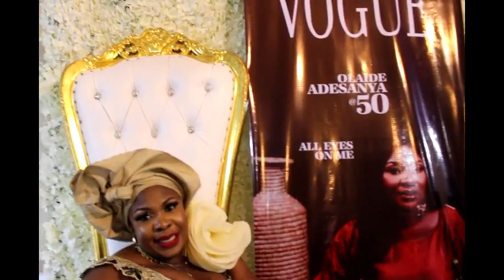shout out message/prayer/Princess Oladeh Adesanya/3rd June 2023